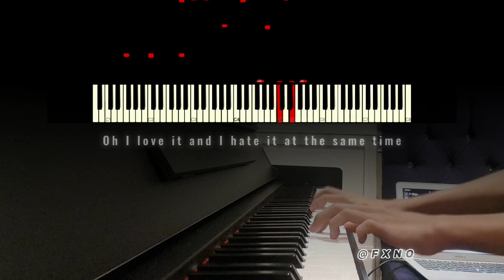David Kushner - Daylight (Piano Version)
Arranged by FXNO